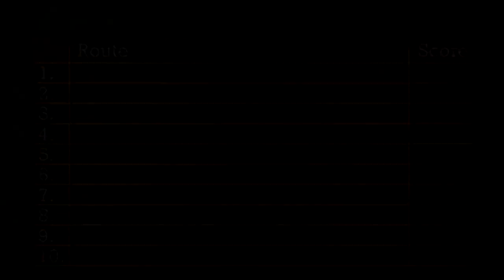Driving through Glen Coe - The West Scotland Adventure - Stage 11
* Tarmac Tourism // Asphalt Adventures // Road Reviews * Stage 11 would see us driving from Roybridge to the Rest and be thankful viewpoint in the Argyll Forest Park, driving through Glen Coe along the A82 and A83, a distance of 88 miles.
Glen Coe can be found on the edge of the Highlands in Scotland and forms part of the Ben Nevis & Glen Coe National Scenic Area, the Glen is named after the River Coe, which runs through it.

The Rest and be Thankful Viewpoint can be found in Cowalthe on the Cowal Peninsula, in the Arrochar Alps.
The words “Rest and be thankful” are inscribed on a stone near the junction of the A83 and the B828, this stone was originally placed there by the soldiers who built the original military road in 1753 but the original stone fell into ruin and has since been replaced by a commemorative stone at the same site.
The viewpoint was named “Rest and be thankful” because of the long and arduous climb up to it from Glen Croe. The road up to the viewpoint no longer follows the original route.
Nearby is Loch Restil which is a freshwater loch that lies between Glen Croe and Glen Kinglas in the Argyll Forest Park area of the Loch Lomond & the Trossachs National Park.

The West Scotland Adventure was a 2000 mile road trip to find the best roads and scenery in West Scotland.

To see photos taken on our adventures please visit our Instagram